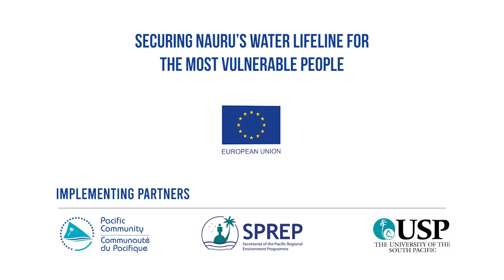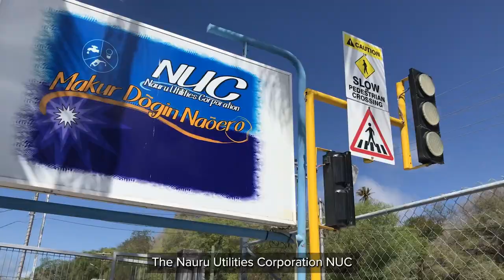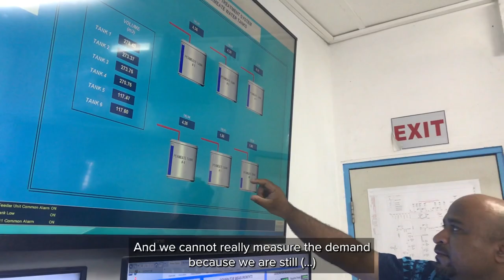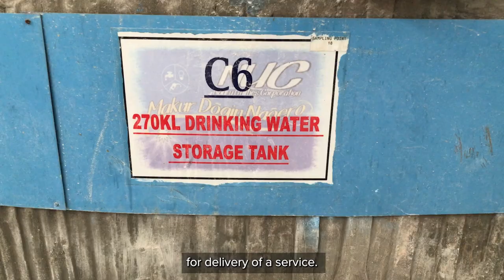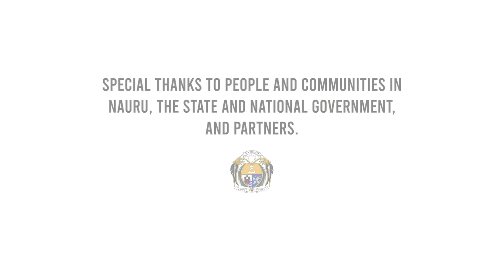Maintaining desalinated water storage tanks in Nauru